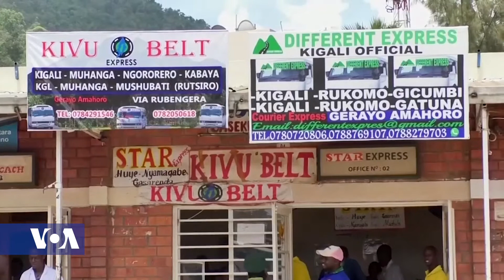Technology Alliance Works on Integrated Platform to Combat Coronavirus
An internet technology alliance of 30 African countries and 40 private sector players work on an integrated platform that will support member states as they work to contain the spread of COVID-19.   VOA’s Jackson Mvunganyi spoke with Lacine Kone head of Rwanda-based Smart Africa in Kigali.  He asks him about some of the shortfalls in the IT infrastructure that were exposed by the current lockdown in many African cities.